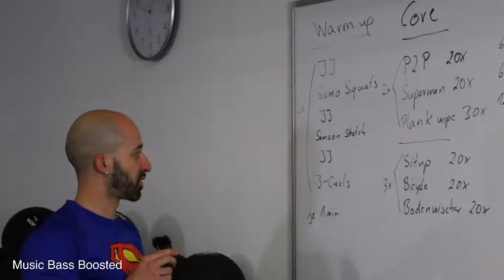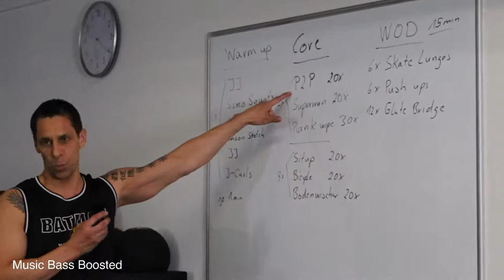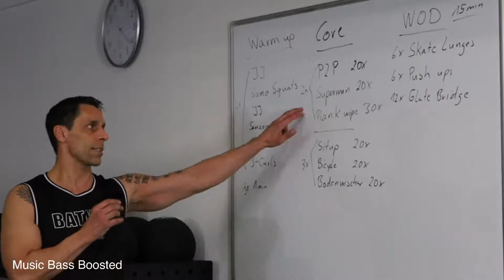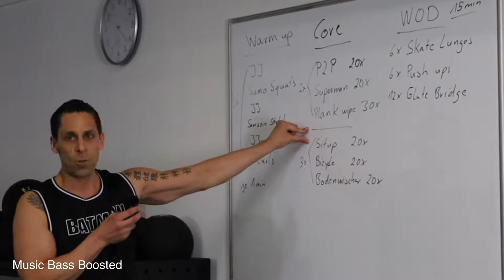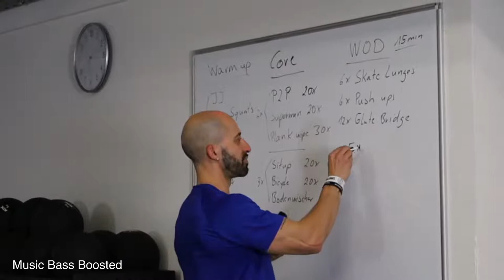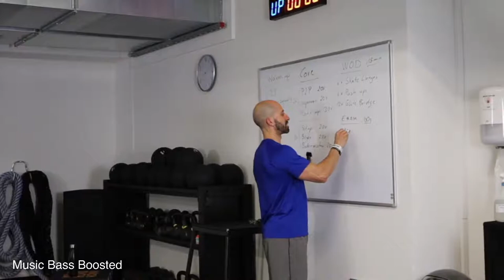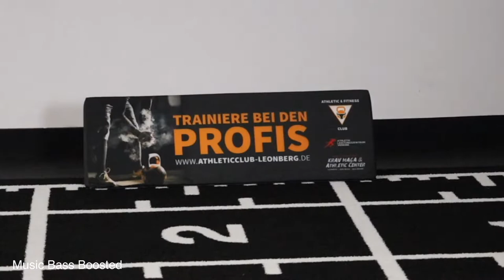Athletic & Fitness Club Leonberg Workout mit Andre und Sascha